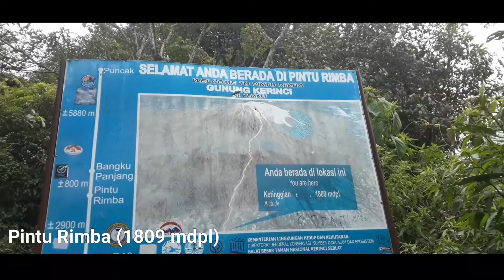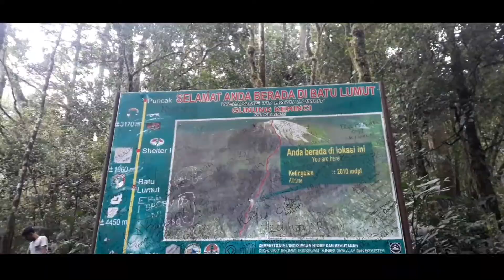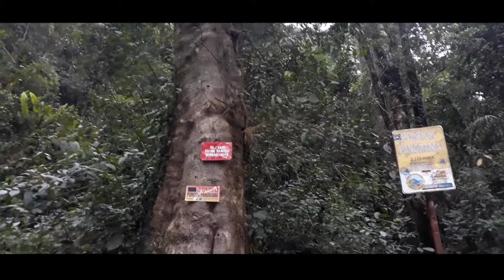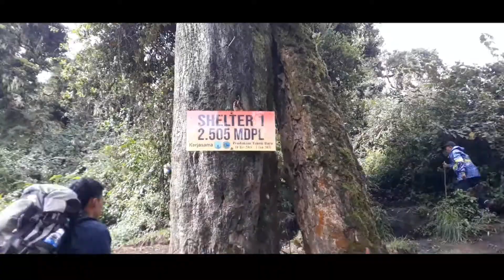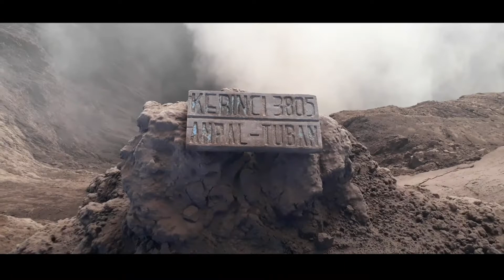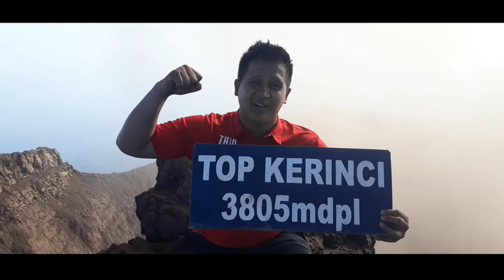PENDAKIAN GUNUNG KERINCI 3805 MDPL | bnj #34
Ini perjalanan yang paling berkesan menurutku, bagaimana tidak.
Aku baru saja senang mendaki, tapi sudah ketemu jalur yang terjal seperti di Kerinci.
rasa lelah, ingin menyerah, hujan dan kabut.
Ahh semua terbayarkan ketika bisa menapaki kaki di Gunung Tertinggi di Pulau Sumatera.

Ini benar-benar pendakian yang hampir membuatku menyerah.

Terima kasih atas pengalaman terbaik ini.

Mampir di blog ku!